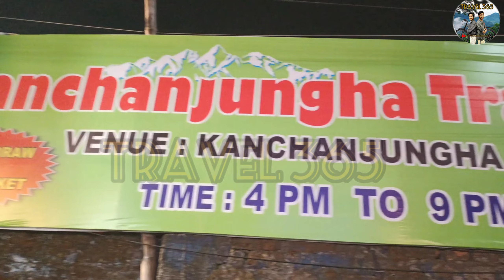#11 KANCHENJUNGA TRADE FAIR 2K23 ❤️|| ELEVENTH VLOG || BIDHAN MARKET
#11 KANCHENJUNGA TRADE FAIR 2K23 ❤️|| ELEVENTH VLOG || BIDHAN MARKET || SILIGURI